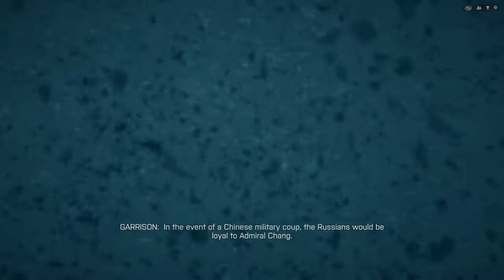I'M NOT DEAD :D | BF4 Campaign Let's Play Ep 1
Well after a few weeks of not uploading it seems people think I am dead... Well I am alive and ready to start my BF4 Campaign Let's Play. With a new Mic and Laptop ready for action. I play the first mission in the BF4 Campaign Fishing in Baku.